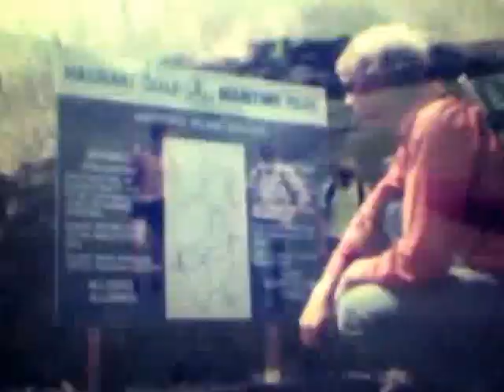Motutapu Island 1981.wmv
I did a tramp with four friends to Motutapu Island in 1981, soon after the tracks in the middle of the island were opened up to the public. This was taken from a silent super 8 movie, hence the poor clarity and complete lack of sound.